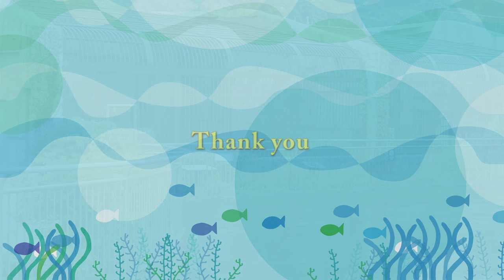隣から何やらニオイがする 立ち上がるリラ Polar Bears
Polar Bear ,Lara(female/24),Lila (female/4),Denali(male/25).
ホッキョクグマ、ララ(メス/24歳)、リラ(メス/4歳)、デナリ(オス/25歳)。
午後から雨が強まり、涼しい１日でした。
アザラシプールの清掃と水換えが行われるため、
アザラシはサブプールへ移動し、水が抜かれ始めました。
リラは、水の隙間から隣を覗いていました。
清掃が始まり、塩素系の漂白剤のニオイが届いたようで、
頻繁に立ち上がっていました。
明日は、アザラシプール清掃が、本格的に行われます。

現在使われていない、海獣舎が解体されることになり、
その作業が始まりました。
通行止めになっている箇所が多く、エゾシカオオカミ舎前の道路だけが、
通行可能です。